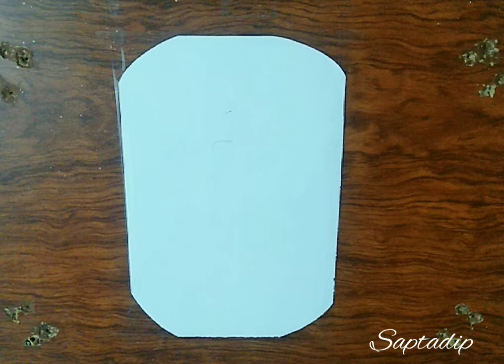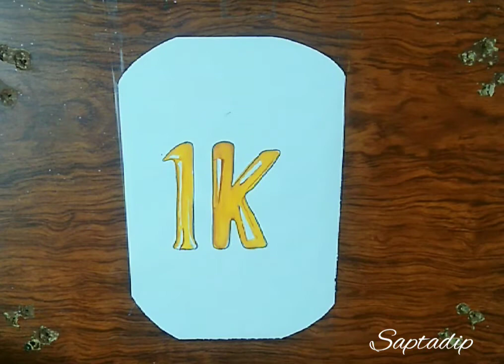1k special balloon drawing